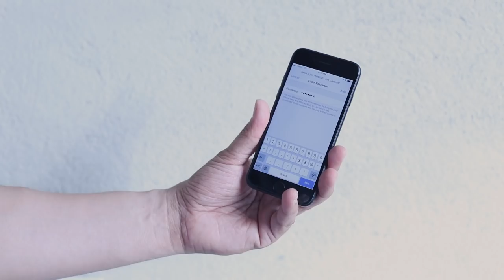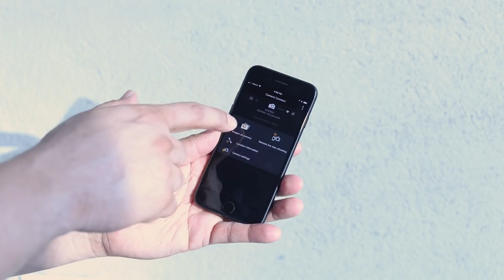Como configurar la conexión WiFi de tu cámara Canon de manera fácil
Hoy te digo como conectar tu dispositivo móvil o teléfono a una cámara Canon usando WiFi.

Si quieres transferir los vídeos de tu T6 a tu T7 a tu teléfono, en este video te dejo algunas soluciones: